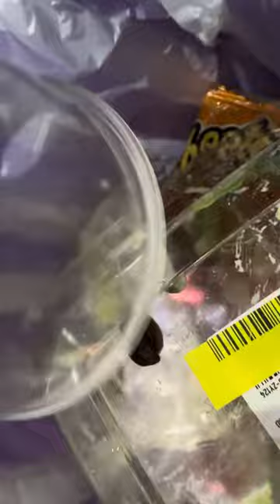040524 Walmart Tea ( Red Diamond Tea ) Slug in sweet tea